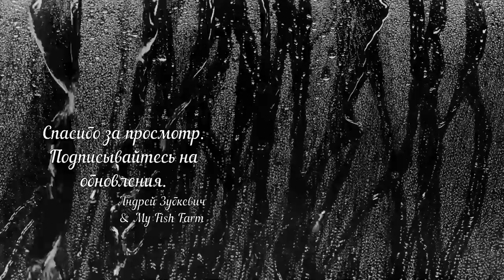LED Светильник AQUAXER Easy Light 30, 6 Вт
Бюджетный LED Светильник от компании AQUAXER: Easy Light 30см, мощностью 6Вт - это то решения по освещению аквариума, которое может себе позволить каждый. Собственно в видео подробный обзор данного девайса.
3:05 - эти переходники позволяют соединить несколько светильников в один длинный светильник.

Заказывал здесь:
Светильник AQUAXER Easy Light 30, 6 Вт.
Ножки AQUAXER, Easy Light одинарные, 2 шт.
Ножки AQUAXER, Easy Light двойные, 2 шт.

Вам это может быть интересно:
обзор AQUAXER LED сборки 30W Warm & Led Grow
Светильник AQUAXER Foolproof LED Light 40, 7 Вт
Аквариум 1000 литров с пресноводными скатами
Как подросли мои малыши с момента последних сьемок
Весенние и осенние проблемы с водой для аквариумиста
Аквариум с крупной америкой. Мой опыт